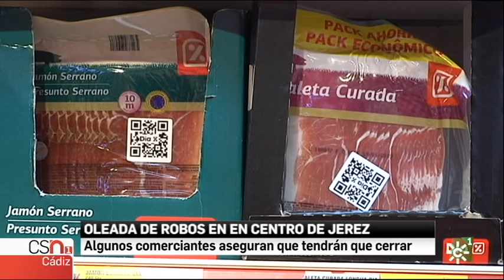Oleada de robos en el centro de Jerez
En Jerez, la oleada de robos en el centro histórico, que vienen denunciando los comerciantes desde hace semanas, está poniendo en jaque a pequeños supermercados de la zona. De hecho, alguno se plantea el cierre al no poder soportar las pérdidas de hasta 2.000 euros al mes producidas por múltiples pequeños hurtos. El sueldo de un empleado se va en el bolsillo de los ladrones.

[Noticias Cádiz 1, 29/05/2018. Canal Sur Televisión]